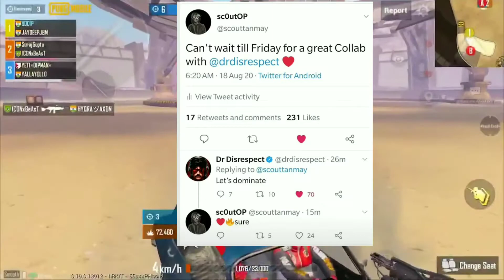Scout and DrDisRespect Collab | Jobless freaks tattoo | T series 150 Million reaction | in Telugu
Scout and DrDiaRespect Collab | Jobless freaks tatoo  | T series 150 Million | in Telugu

Video Credit - All Video Credit Goes To Respective Channel If u are Owner Of Video Clips and Want to Remove This Video Just Comment Down I Will Remove This Video Within Second 😄 Or Contact Me On Instagram